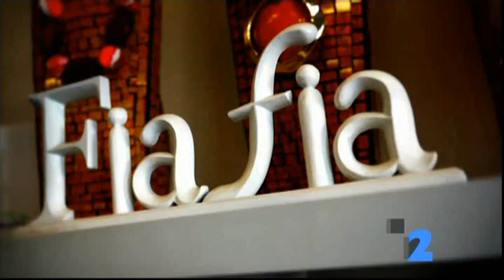IAMTV - Mena Fashions in Samoa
Mena Fashions is all about dressing you up the Samoan way so Taupuna checks in with owner designer Jackie Loheni who helps find the right look for the Teuila Festival!